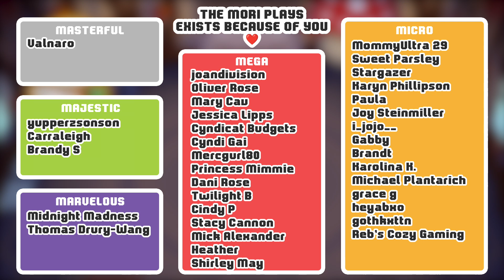Selling Every Mushroom - Animal Crossing City Folk (Let's Play Ep 252)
Let's Play Animal Crossing: Let's Go To The City & City Folk Gameplay 🚌
'LIKE' for Animal Crossing Mushrooms 🍄

As of 2023 we're beginning a new adventure in Animal Crossing Let's Go To The City (or Animal Crossing City Folk as it's known in some regions).
I hope you enjoy this cosy Animal Crossing journey, and look forward to some charming visits to the city as much as me.